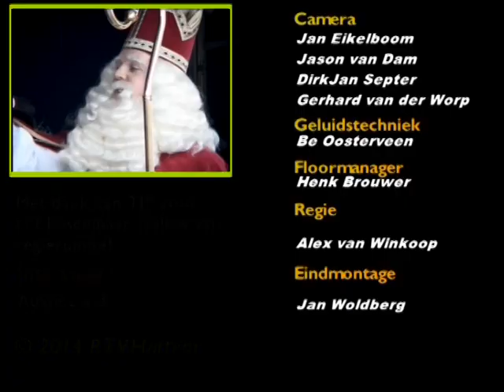Sinterklaas op de markt in Hattem Zaterdag 15 November 2014.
15 november 2014 kwam Sinterklaas met de boot aan in Hattem, daarna ging hij in de koets naar de markt in Hattem.